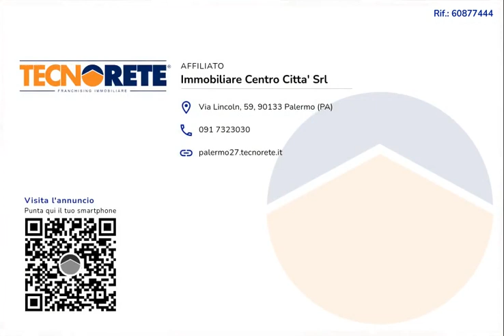DUE LOCALI - VIA ROSSELLI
Via Rosselli si trova a pochi passi dallo storico mercato di Ballarò e da via Porta Sant'Agata. L'area circostante è ben servita da attività pubbliche e commerciali come scuole, bar, farmacie e supermercati.

Lo stabile conta tre piani di altezza, si presenta in discrete condizioni e non è dotato di ascensore.

L'immobile oggetto di vendita è posto al primo piano, impegna una superficie catastale di circa 35 mq ed è cosi composto: ingresso su soggiorno, una camera da letto e un servizio igienico.

Gli interni si presentano in stato originario, con pavimentazione in ceramica e infissi in pvc.

Per ricevere maggiori informazioni o fissare un appuntamento contattaci ai numeri 091/7323030- oppure contattaci tramite Whatsapp al numero 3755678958. Ogni agenzia ha un proprio titolare ed è autonoma - Le presenti informazioni non costituiscono elemento contrattuale.